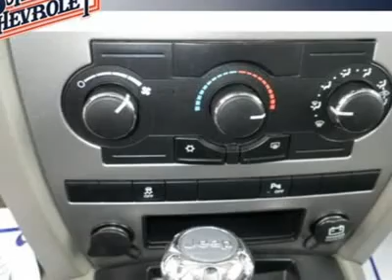2007 Jeep Commander - Sport Utility Mason City IA 14935A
2007 Jeep Commander Sport - $17995

Schukei Chevrolet Volkswagen
721 South Monroe

Pick up this Black 2007 Jeep Commander, available today at Schukei Chevrolet Volkswagen. Featuring Automatic transmission, it has 69220 miles. This could be the one you've been searching for.